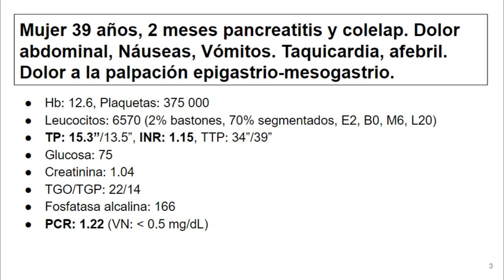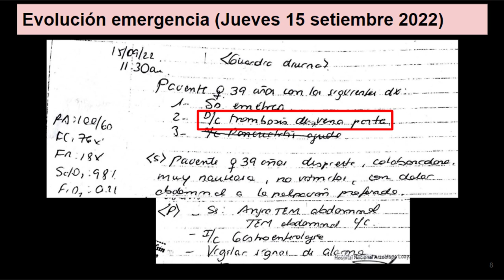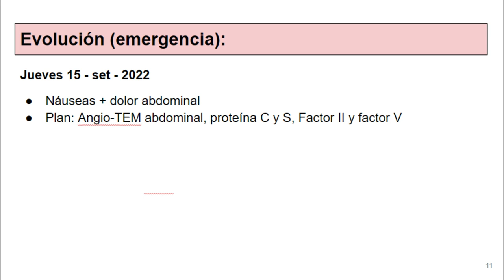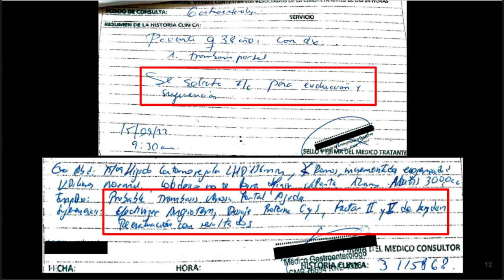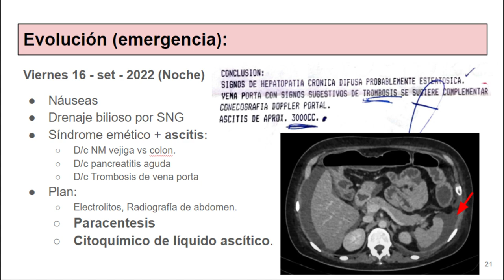Las Interconsultas en un hospital de Lima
¿Qué puede pasar si el médico tratante sólo realiza interconsultas y no toma sus propias decisiones?
¿O si solo guía sus diagnósticos por exámenes auxiliares?